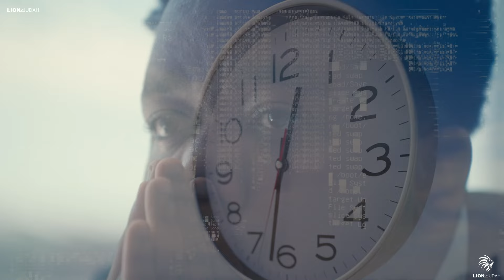It's Already Too Late For Some Christians (Please Watch This Video Before Judgement Day)